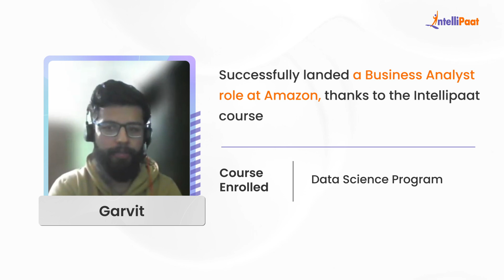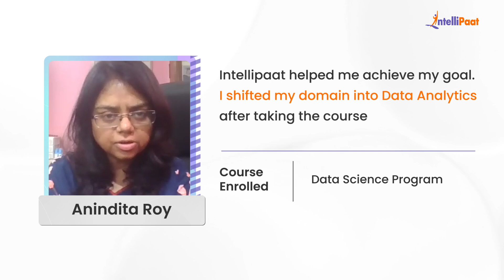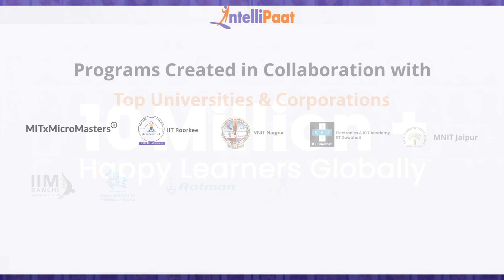Best Data Science Course by iHub DivyaSampark IIT Roorkee | Intellipaat Career Transition Reviews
Watch how Intellipaat Learners broke the mold and made groundbreaking career advancements after learning Intellipaat's Data Science Course. We have helped more than 600,000+ aspiring students and working professionals transform their careers.